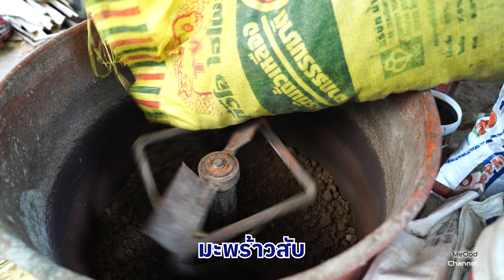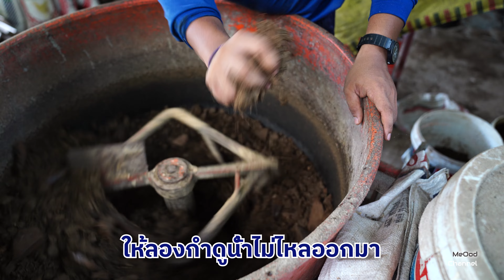ผสมดินปลูก ทำเอง ใช้เอง [เกษตรเพียงพอ]:EP.21